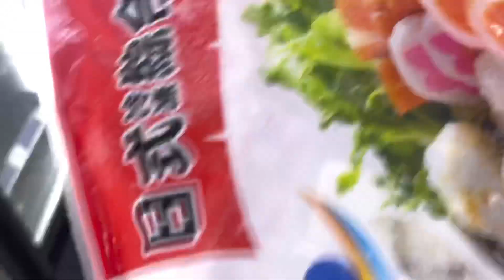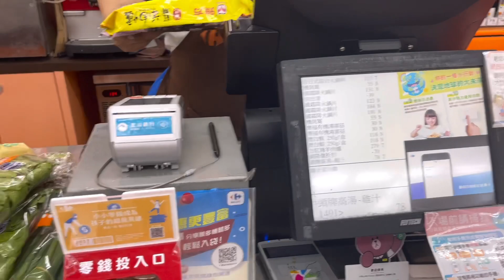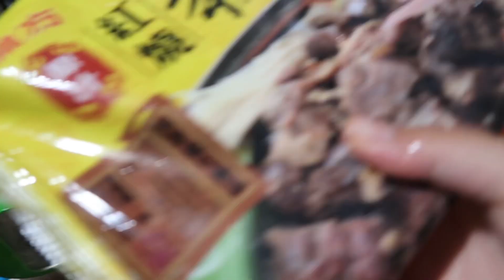TRADISI TURUN TEMURUN ORANG TAIWAN MAKAN HOTPOT SATU KLUARGA MERTUA